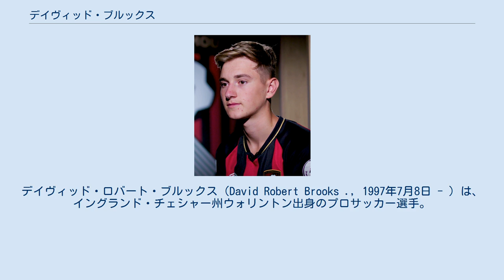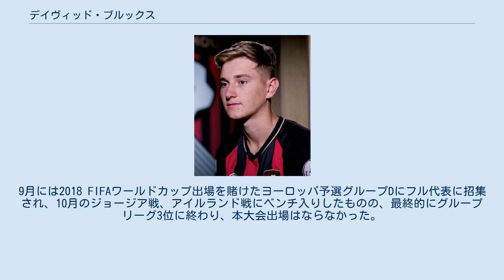デイヴィッド・ブルックス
FCハリファクス・タウンの選手
デイヴィッド・ロバート・ブルックス（David Robert Brooks ., 1997年7月8日 - ）は、イングランド・チェシャー州ウォリントン出身のプロサッカー選手。
EFLチャンピオンシップのAFCボーンマスに所属している。
 7歳の時の2004年に、マンチェスター・シティFCのアカデミーチームに入団。
10年後の2014年にシェフィールド・ユナイテッドFCのアカデミーチームに入団。
2015年8月にカンファレンス・ナショナル (実質5部) のFCハリファクス・タウンへの1ヶ月のローン移籍で合意し、同チームでプロデビュー。
 2017-18シーズンにシェフィールド・ユナイテッドのトップチームに昇格。
早速先発に定着し、主力選手となったブルックスにリヴァプールFCが興味を示す中、10月17日に2022年までの契約に合意。
27日のリーズ・ユナイテッドFC戦で、プロ初ゴールを決めた。
 2018年7月1日、AFCボーンマスと4年契約を締結。
プレミアリーグ2018-19シーズン開幕戦のカーディフ・シティFC戦で、トップリーグデビューを果たした。
 2017年にU-20イングランド代表としてトゥーロン国際大会に出場し、同代表を優勝に導き、MVPも獲得したブルックスだったが、母親がウェールズ出身だった関係で、ウェールズ国籍を行使する形で、8月にウェールズ代表でプレーすることを表明し、U-21代表に招集。
9月には2018 FIFAワールドカップ出場を賭けたヨーロッパ予選グループDにフル代表に招集され、10月のジョージア戦、アイルランド戦にベンチ入りしたものの、最終的にグループリーグ3位に終わり、本大会出場はならなかった。